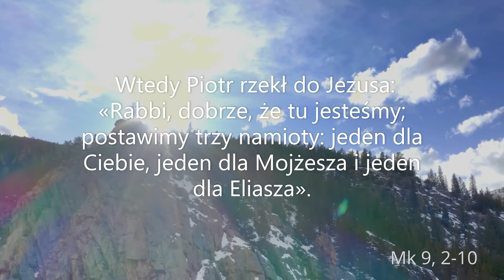Przemienienie Piotra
Oczywiście centralnym wydarzeniem na Górze Tabor było przemienienie Pana Jezusa. Objawienie Jego bóstwa i zarazem człowieczeństwa. Jednak rodzi się pytanie, czy przemienienie się Pana Jezusa wobec m.in. Piotra nie jest odpowiedzią na wcześniejsze wydarzenie, które miało miejsce w drodze Mistrza do Jerozolimy, aby tam wypełniły się zapowiedzi o męce, śmierci i zmartwychwstaniu? Chodzi o ten moment w okolicy Tyru i Sydonu, kiedy Pan Jezus zadaje pytanie: "Za kogo ludzie uważają Syna Człowieczego?". Piotr udziela trafnej odpowiedzi. Potem pada zapowiedź  męki i zmartwychwstania Pana Jezusa. Wtedy Piotr zaczął krzyczeć na Pana Jezusa, próbując odwodzić go od podjętego zamiaru oddania życia w stolicy. Piotr miał zupełnie inną wizję Mesjasza i jego misji. Mesjasz wg jego wyobrażeń bardziej był danielowym Przedwiecznym niż cichym sługą Jahwe z księgi Izajasza.
Wtedy na górze Tabor transformacja Piotra stała się ważnym wydarzeniem w jego życiu. Przygotowywała go do ostatecznego, podjętego po wielu perturbacjach, stwierdzenia i deklaracji: Panie Ty wiesz, że Cię kocham.